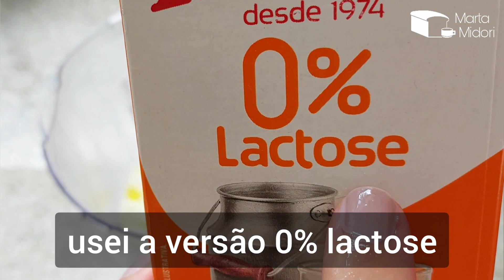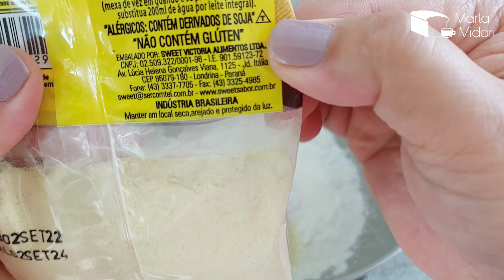PÃO DE CEBOLA SEM GLÚTEN | muito aromático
📒 Adquira meu 1° livro "100 receitas sem glúten! Pães, massas e salgados" aqui:
CAPA COMUM

Produtos que eu uso e recomendo:
Goma xantana
Farinha de arroz Urbano
Farinha de arroz Tio João

ingredientes:
200 g farinha de arroz
70 g polvilho doce
50 g amido de milho
20 g creme de cebola sem glúten (veja a embalagem)
20 g açúcar ou xilitol
10 g fermento biológico seco instantâneo
7 g fermento químico Royal
5 g goma xantana
cebolinhas desidratadas para salpicar sobre o pão a gosto

NO LIQUIDIFICADOR
100 g cebolas picadas
1 ovo inteiro (55g a 60 g)
50 ml azeite ou óleo
250 ml leite 0% lactose ou água morna
Obs: não precisa adicionar sal pois o creme de cebola já contém sal
Caso não queira colocar o creme de cebola, então adicione 1 colher chá de sal para compensar.

BATEDEIRA: usar o acessório gancho ou raquete(para massas pesadas) bater de 3 a 5 minutos
À MÃO: bater por 10 minutos

Deixar crescer até dobrar de tamanho
CUIDADO PARA NÃO PASSAR DO TEMPO DE CRESCIMENTO, ISSO É QUANDO A SUPERFÍCIE DO PÃO COMEÇA A RASGAR.

TAMANHO DA FORMA DE PÃO 11 x 22 x 7
Forno pré-aquecido 200 graus (ligar o forno 5 minutos antes do pão entrar)
Assar por 45 minutos
Conservar em saco plástico e guardar na geladeira por até 7 dias, por conter cebolas.
Freezer 3 meses